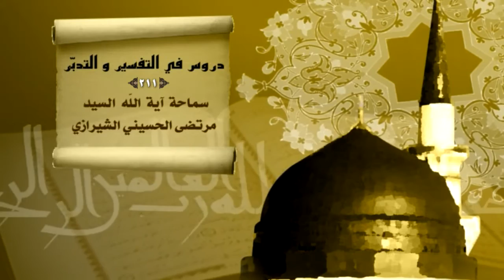211- الرحمة الكونية في السيرة النبوية والعلوية - السيد مرتضى الشيرازي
الرحمة الكونية في السيرة النبوية والعلوية (وَمَا أَرْسَلْنَاكَ إِلَّا رَحْمَةً لِلْعَالَمِينَ) (الْيَوْمَ أَكْمَلْتُ لَكُمْ دِينَكُمْ وَأَتْمَمْتُ عَلَيْكُمْ نِعْمَتِي وَرَضِيتُ لَكُمْ الإِسْلامَ دِيناً)

00:00 دروس في التفسير والتدبر (211)
2:12 الترابط الجوهري بين آية (الرحمة) وآية إكمال الدين
4:35 الإضاءة الثانية: النعمة التكوينية في الولاية العلوية
11:17 الإضاءة الثالثة: ثلاثية: الخالق، الخلق، الرسالة
12:47 مقتضيات ونتائج (وَمَا أَرْسَلْنَاكَ إِلاَّ رَحْمَةً لِلْعَالَمِينَ)
15:35 معنى المولى
16:20 منطلقات: السلطة، الكمال، المنفعة
23:43 من آفاق الولاية ودلالاتها في القرآن الكريم
30:58 كيف يستبطن كلمة المولى كل تلك المعاني؟
33:25 كيف واجه الإمام علي (عليه السلام) الإساءة؟
41:19 الحاكم على نصف الكرة الأرضية لا يمتلك إلا قميصاً واحداً!

النجف الأشرف: 10 رجب 1436هـ